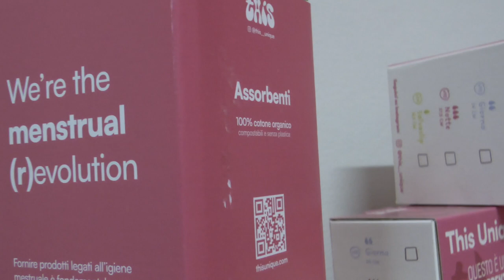8 marzo: Alice Carbonara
Alice Carbonara fa parte della start up This Unique che si occupa di dare dignità alle mestruazioni, istallando box negli uffici e nelle scuole in modo tale che gli assorbenti, biodegradabili e compostabili, siano sempre disponibili.
Il contributo di giovani donne come lei dà un senso alla festa dell' 8 marzo